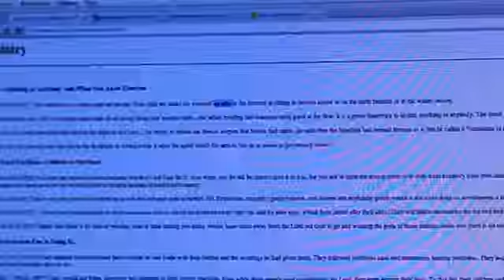معنى كلمة ايدل Idol مارح تصدق 😱 وبرنامج شهير اسمه Arab Aidol والعياذ بالله